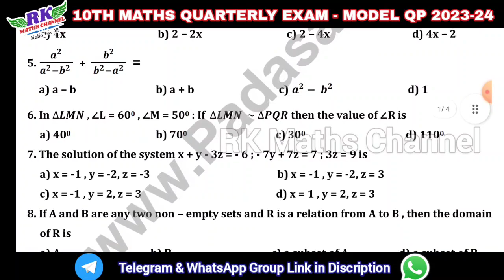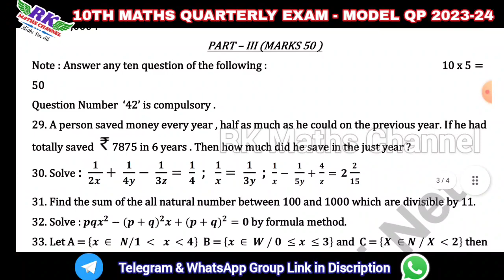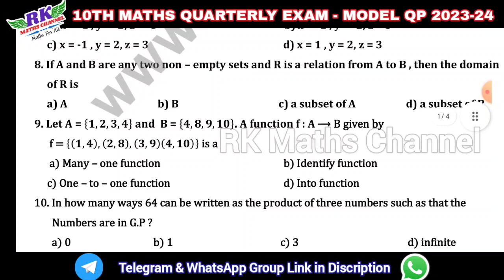TN 10th Maths|Quarterly Exam 2023|MATHS MODEL QP 2023|PDF LINK in Discription